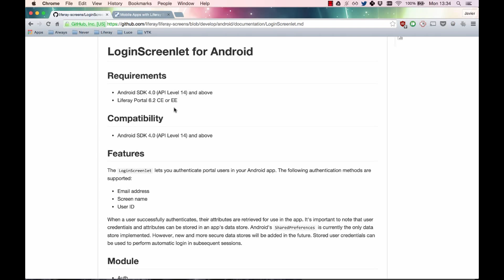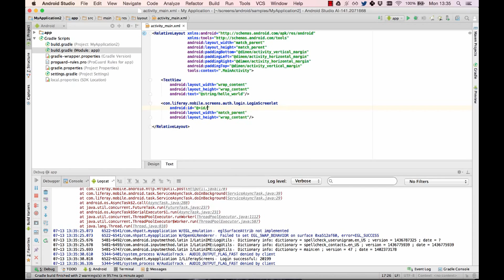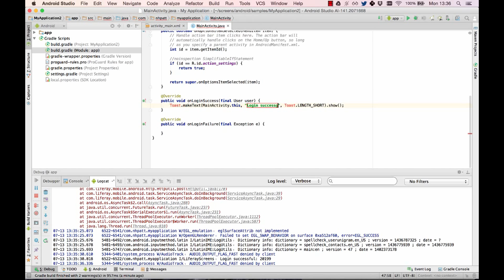Use your first Screenlet: LoginScreenlet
In this video we explain how to add your first screenlet to your project, a login component that enables login against a Liferay Portal instance

The example application developed in these series of videos is available

Liferay Screens is a collection of visual components for mobile developers consuming Liferay APIs from native mobile apps.

Especially helpful for those developers less familiar with Liferay, Liferay Screens translates back-end programming to a slick easy-to-use visual interface.